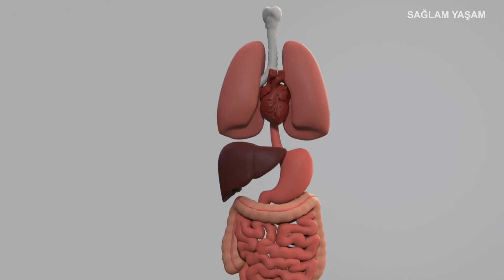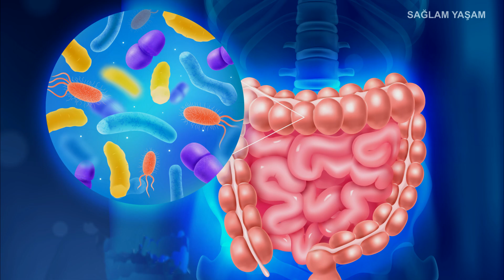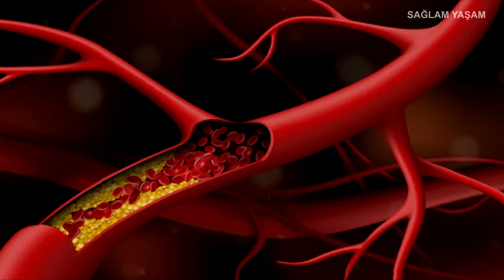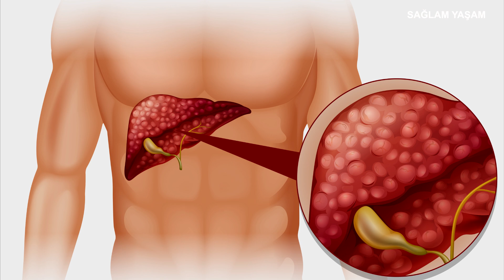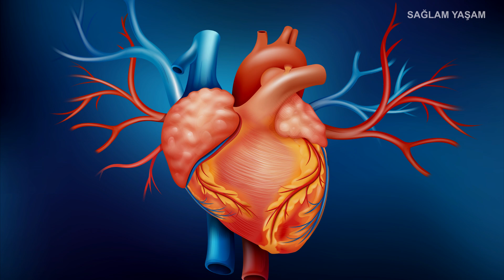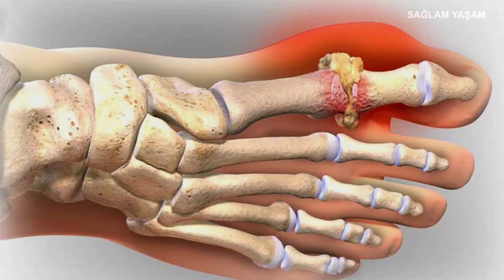GÖRÜN ƏNCİR NƏDİR? - Səhər AC QARINA yesəniz...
Əncir və ya İncir yarpagi, meyvesi faydaları nelerdir? Qurdları tokur. Mede, Bagirsaq agriları, zererli xolestrol, piylənməni yox edir. Ariqladır, kişi ve qadin sonsuzlugu zamanı əncir köməyə gəlir.

► Saç problemleri:
►Ən Sevdiyim Videolar: